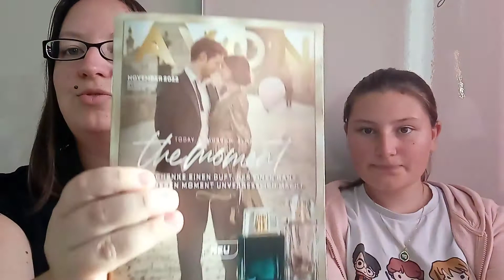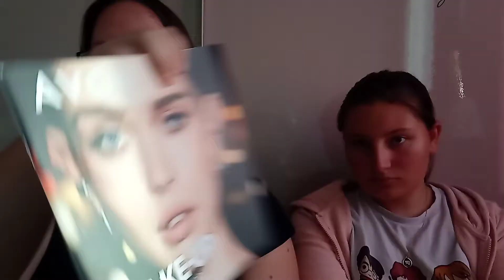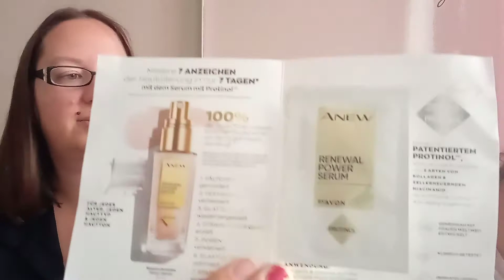Les commandes avon 🥳 De jolies choses pour adultes et enfants 🤩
Hello aujourd'hui vidéo de chez avon, les commandes de mes clientes, ancienne vidéo nous étions encore malades , oui 😅 bon visionnage